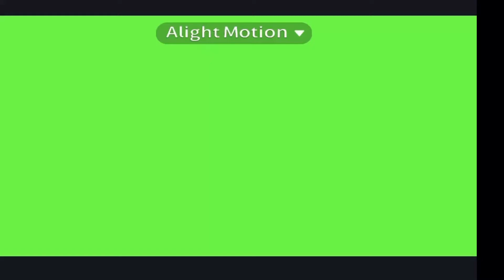Another wip I haven’t got that far